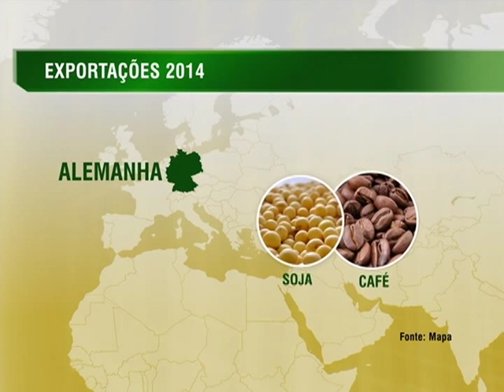China foi o país que mais importou alimentos do Brasil em 2014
NBR NOTÍCIAS 20.01.15: As exportações do agronegócio brasileiro ultrapassaram US$ 96,5 bilhões em 2014. A China foi o país que mais importou alimentos do Brasil, com a soma de US$ 22 bilhões. Em seguida, ficaram os Estados Unidos, Holanda, Rússia e Alemanha. Juntos, os países somaram US$ 42,3 bilhões, representando 43,7% do total importado. Os dados são do Sistema de Estatística de Comércio Exterior do Agronegócio Brasileiro (AgroStat), do Ministério da Agricultura.